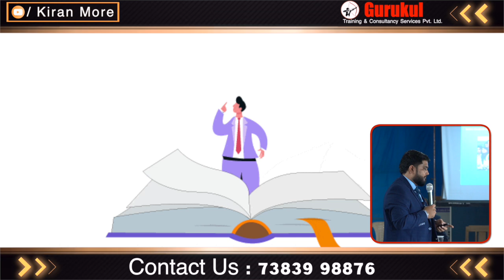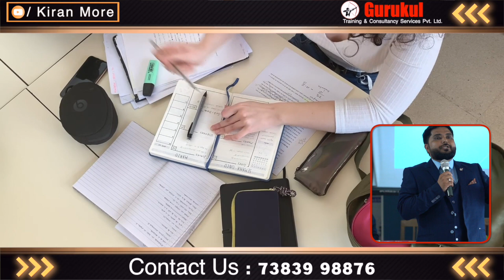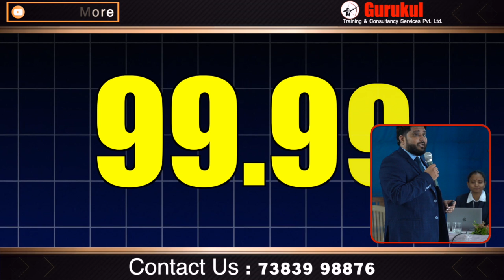Success is Built on Habits, Not Choices - Kiran More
To achieve success, we often don't get a choice, but what we can control is building the right habits. While creating habits is in our hands, shaping our future isn't always within our control. It's our daily actions and mindset that determine our long-term outcomes. This video explores how developing strong habits can pave the way for a better future, even when circumstances are uncertain. Watch now to understand the power of habits and take control of what you can to lead a successful life.